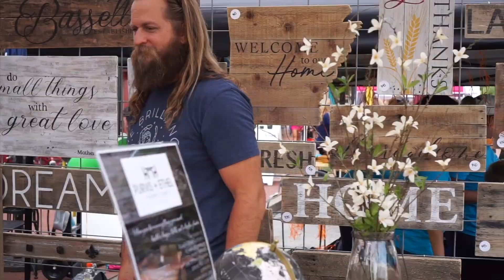First Friday // Fall Fest (Sep 2018)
The Bentonville Square is transformed into a community block party with music, games, vendors and fun for all.

Featuring
The 1OZ. Jig
Arkansauce
Route 358